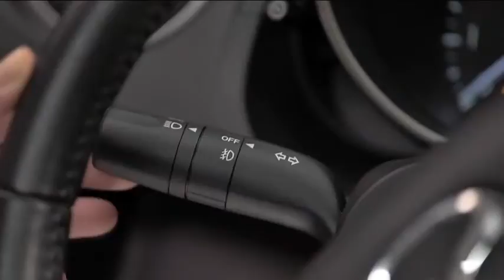2013 Mazda5 — Exterior Lights Mazda USA